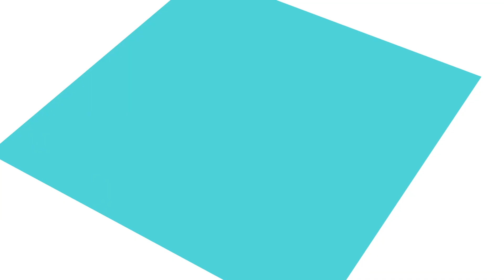كيف ننمي مهارات الكتابة للطفل؟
رُبى خير - اخصائية علاج طبيعي للأطفال ومعالجة تكامل حسي معتمد